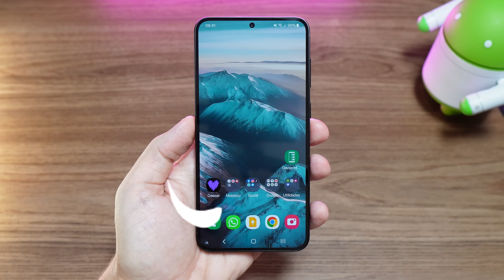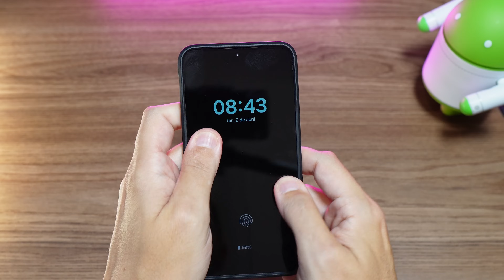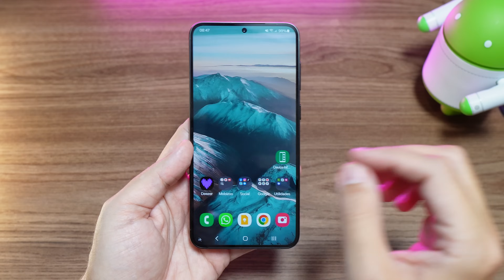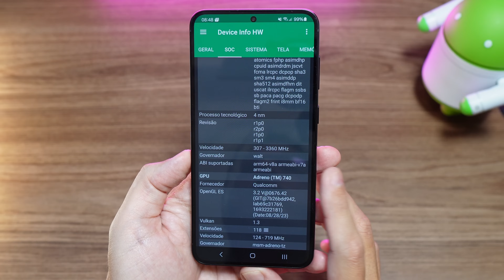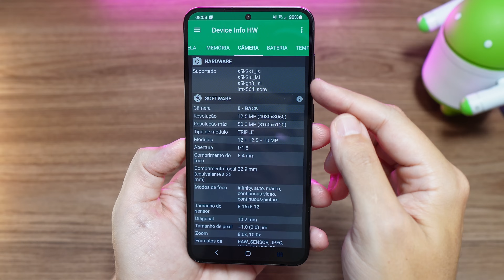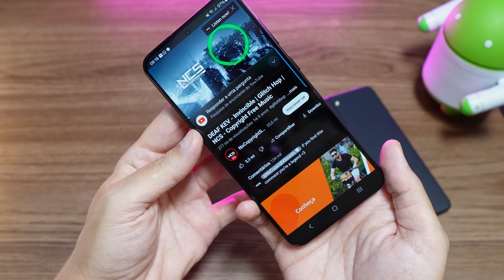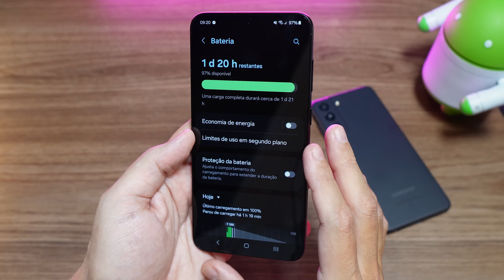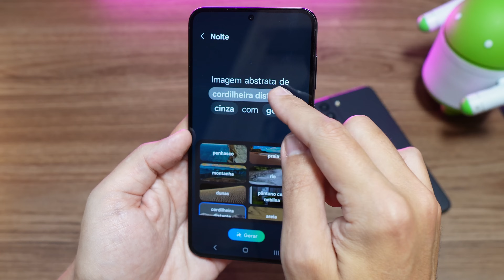Galaxy S23 Plus | Agora Mais Barato e com AI - O Melhor Samsung para 2024?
Confira o unboxing e a avaliação completa do Galaxy S23 Plus, que agora está mais barato e com AI.

Capa Ringke

Destaques do Samsung Galaxy S23 Plus:
- Tela Dynamic AMOLED 2X 6,6 polegadas FHD+ com 120 Hz;
- Câmera traseira tripla com 50 MP OIS + 12 MP ultrawide + 10 MP teleobjetiva OIS e 12 MP frontal;
- Processador Snapdragon 8 Gen 2 + 8 GB de RAM + 256/512 GB de armazenamento;
- NFC;
- Alto-falantes estéreo;
- Certificação IP68.